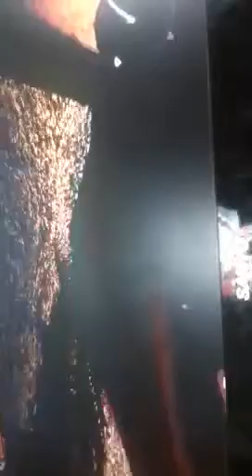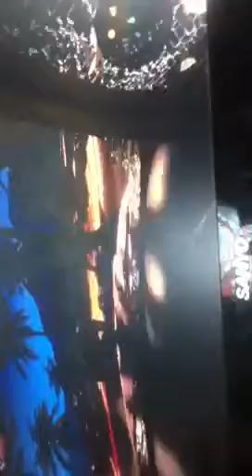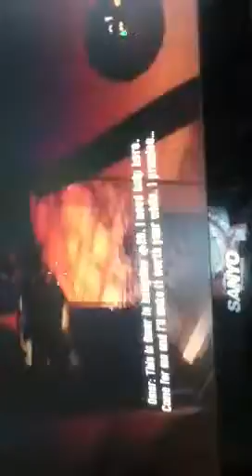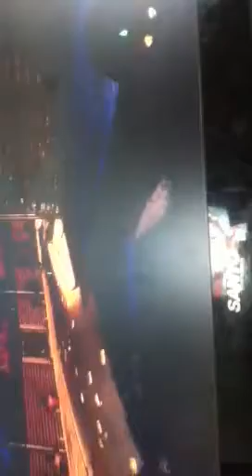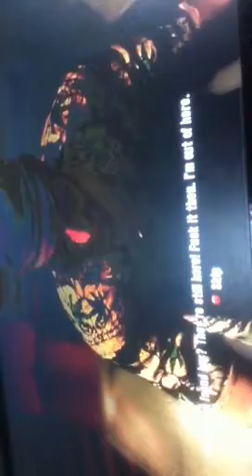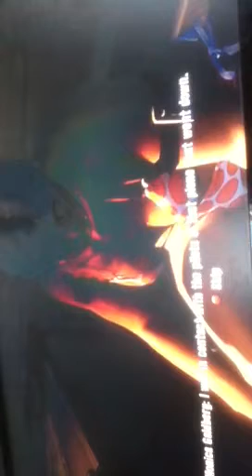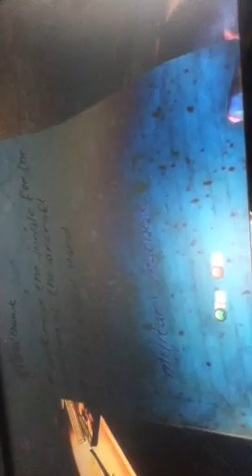Dead island part 2